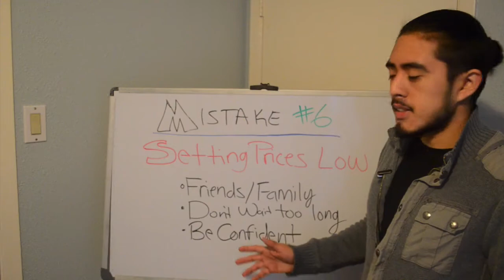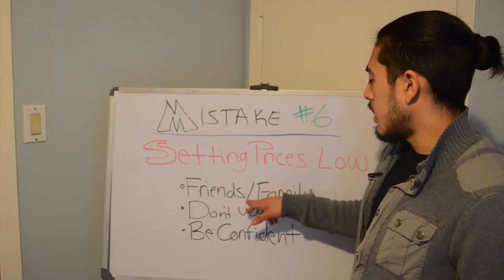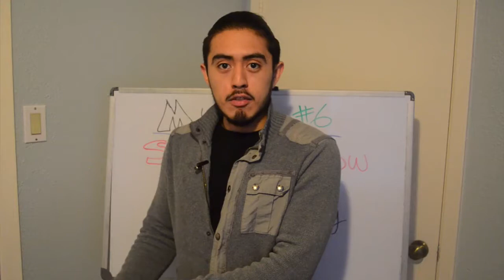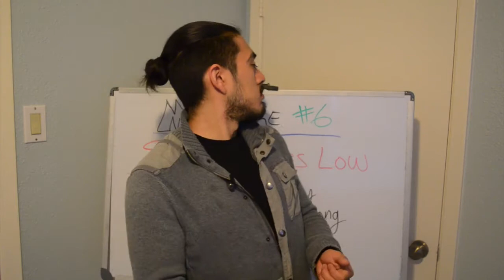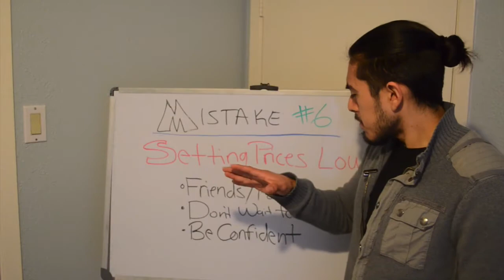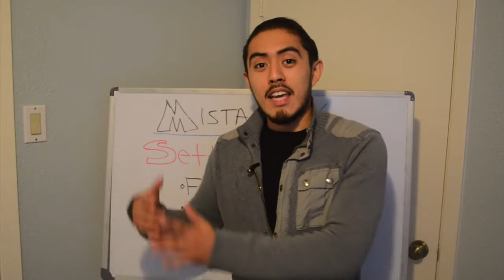Auto Detailing Business Mistake #6: Setting Prices Too LOW!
00:23 - 01:32 Getting your first detailing customers through friends and family
01:33 - 03:35 Don't wait to charge full price
03:36 - 05:10 Increase your confidence and increase your prices

If you've been in business for 6-months and you still have your prices set too low, STOP IT! This video is going to explain why you shouldn't keep your prices low.

Oscar Gil
Auto Detailing Business Coach
DetailGroove.com